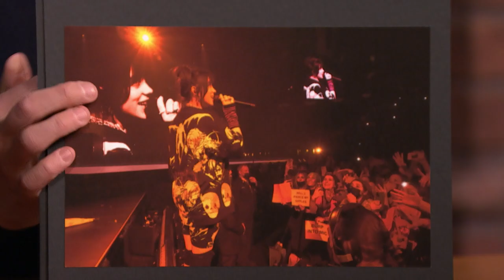Billie Eilish Reacts to the Signs Her Fans Bring to Concerts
Billie Eilish talks about getting emotional playing Madison Square Garden, the signs her fans bring to concerts and returning to live concerts.

Billie Eilish Reacts to the Signs Her Fans Bring to Concerts - Late Night with Seth Meyers